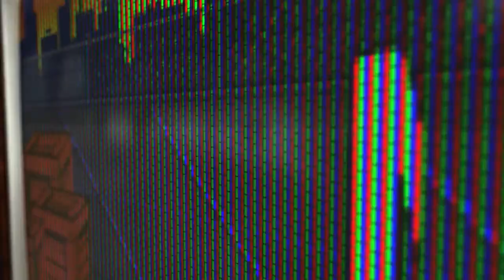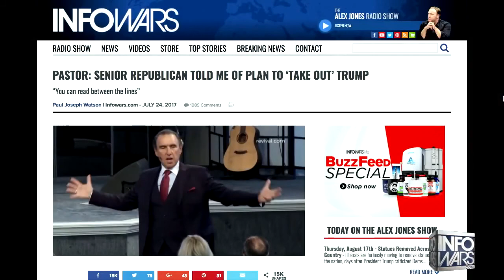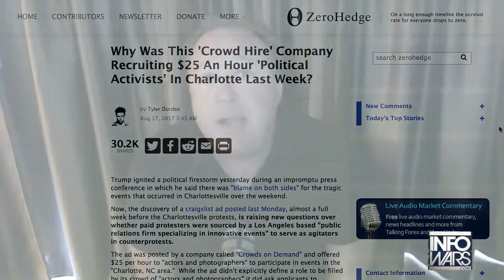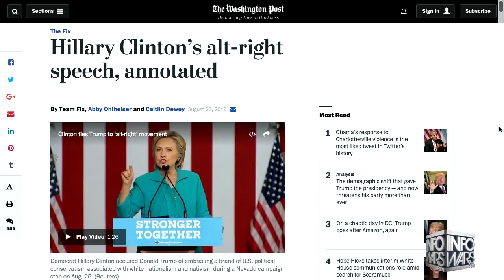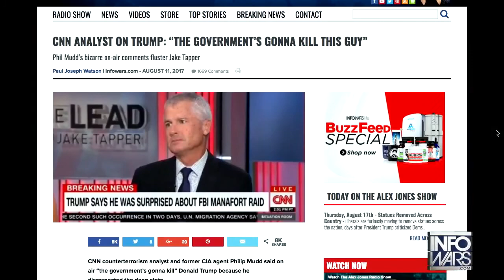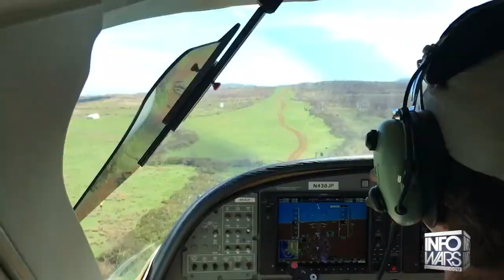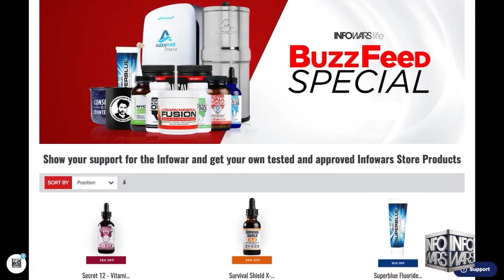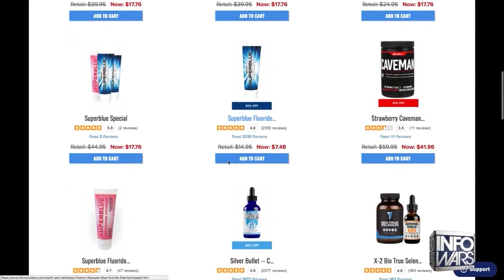BREAKING NEWS;PASTOR THAT WARNED ABOUT TRUMP ASSASSINATION ISSUES NEW WARNING TO AMERICA.WATCH VIDEO